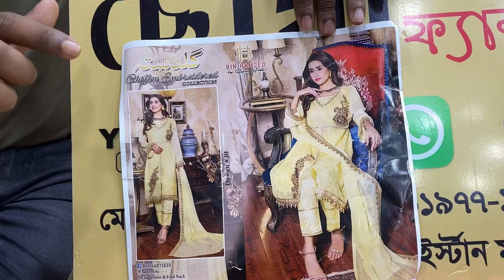Pakistani Bin Hameed Luxury Chiffon Eid Collection 2022